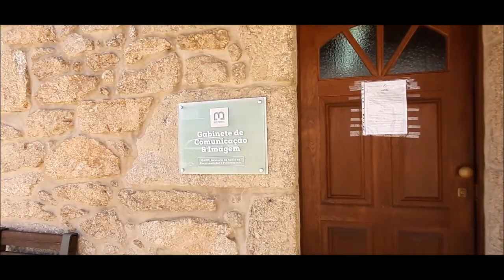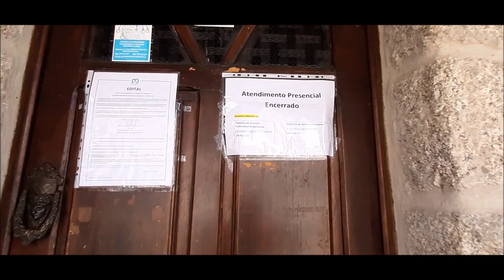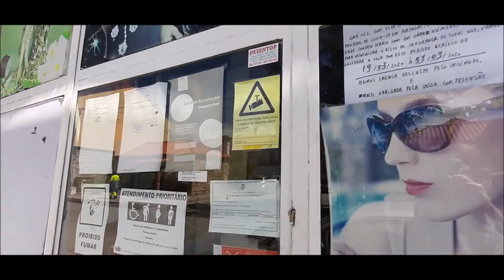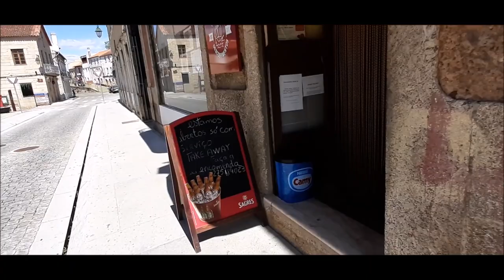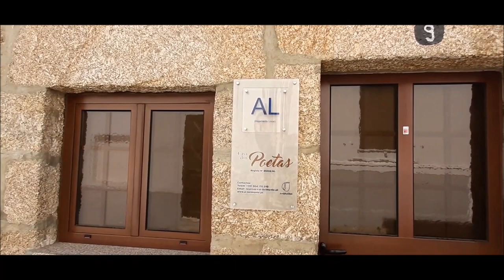PRIMEIRO PASSEIO EM BELMONTE DEPOIS DO ISOLAMENTO - GRAVADO HOJE